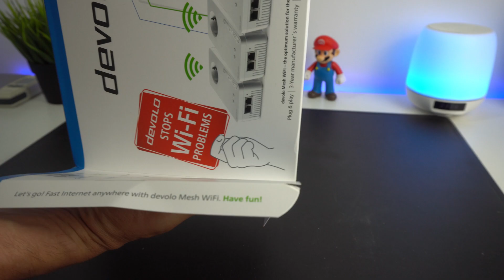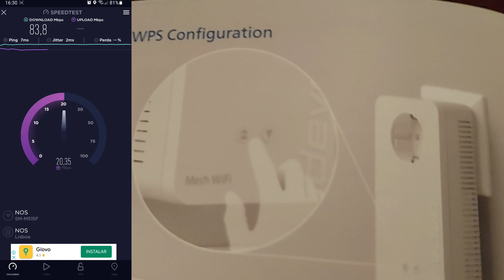ADEUS PROBLEMAS DE WIFI !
DEVOLO MESH WIFI 2 - Mais simples é impossível, kit para resolver a captação de internet em WIFI ou por rede elétrica na tua casa ou escritório.

👉 Link para compra

Amazon Espanha ✈

✈ Envios da Polonia (Armazém PL)
✈ Espanha (Armzém ES)
✈ Rep Checa (Armazém CZ